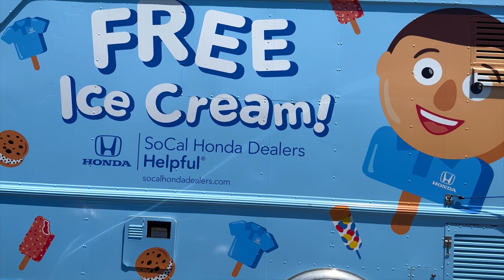3rd Annual iD.A.Y.dream Community Backpack Giveaway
Join us in reliving our annual backpack event!